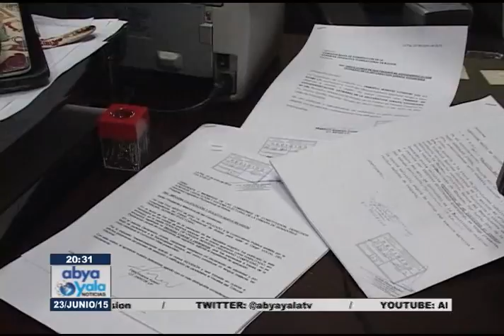Comisión legislativa recibe impugnaciones - Miércoles 24 de junio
Comisión legislativa recibe impugnaciones a vocales al TSE. Socios de Cotel impugnan a algunos postulantes. (Video)